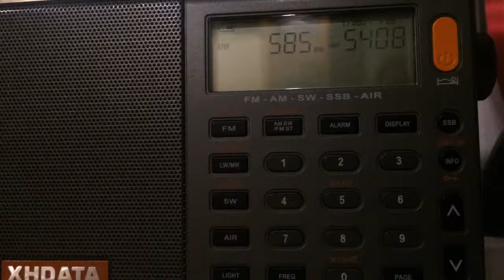IRIB Farhang 13.03.2021 01:50 MSK